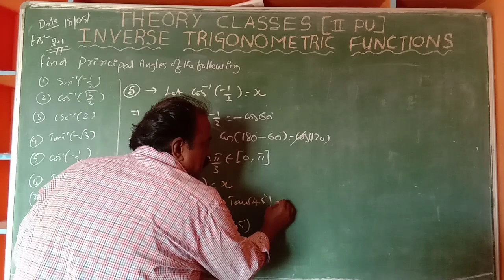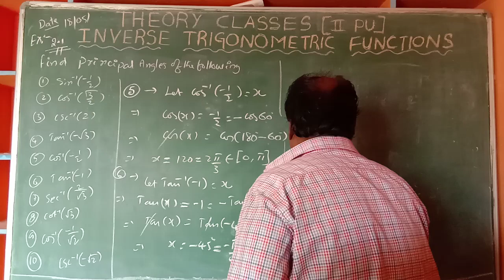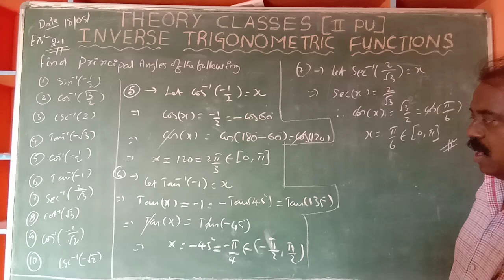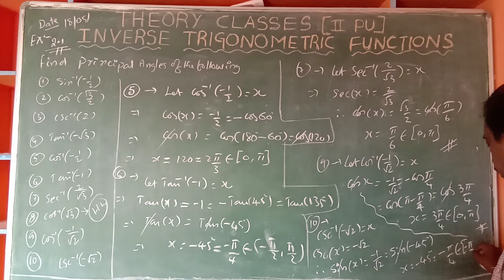Konnurs Aryabhata theory classes INVERSE TRIGONOMETRIC FUNCTIONS Part 4 Prof Chandrashekar Sir